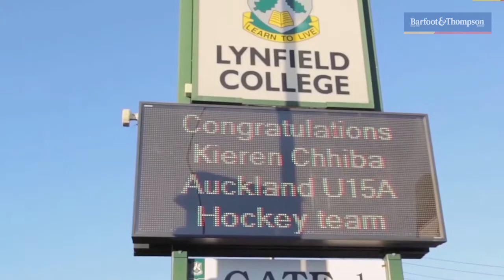SOLD - 7 Morpeth Place, Blockhouse Bay -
ALL SET FOR THE NEXT FAMILY

Make it on Morpeth with this well-presented timeless circa 1960s weatherboard home featuring a family friendly floor plan with light, bright interiors and great options for indoor/outdoor ...

Property Marketed by: